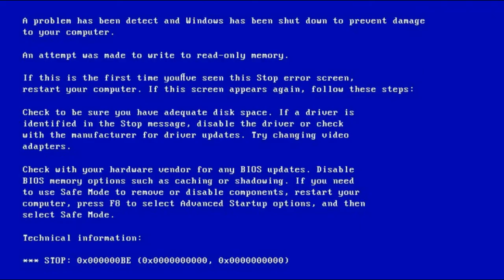which zombie will die?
Which zombie will survive? Will the little zombie, the big zombie, or the giant zombie survive?